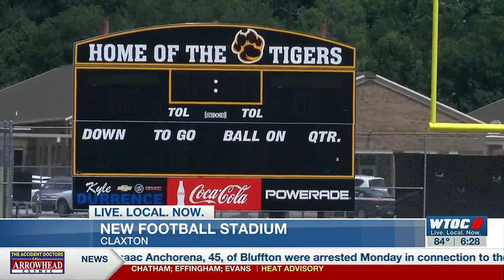New high school football stadium to open in Claxton